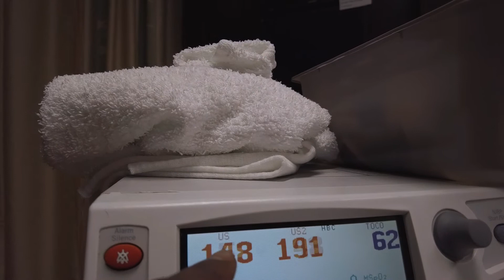Day 14! About 4 more weeks til the twins arrive ❤️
We’re having monochorionic-mono-amniotic identical twin girls in 2021, and we are admitted to the hospital til they arrive!!

Thanks for following our journey, we hope you enjoy it ❤️